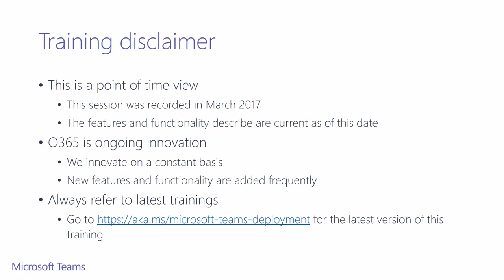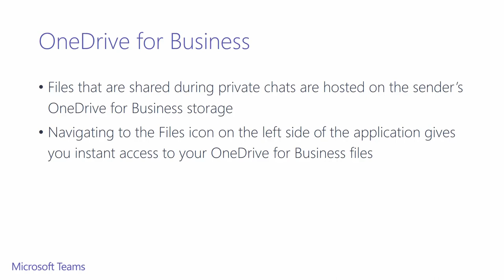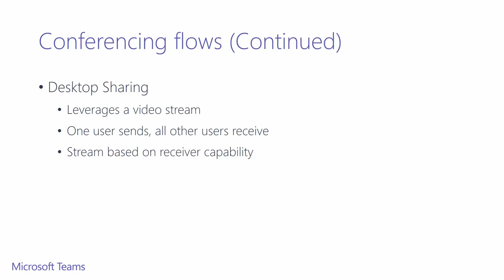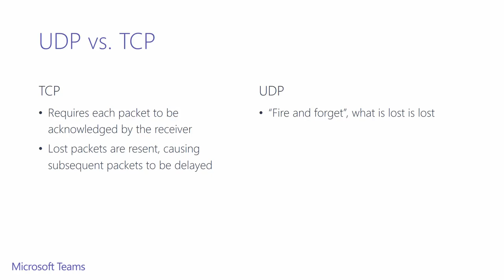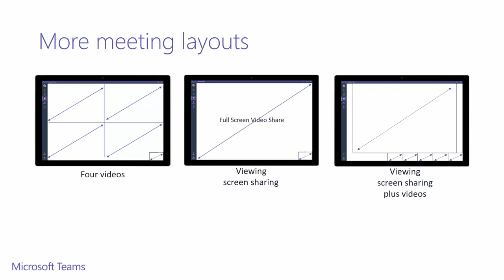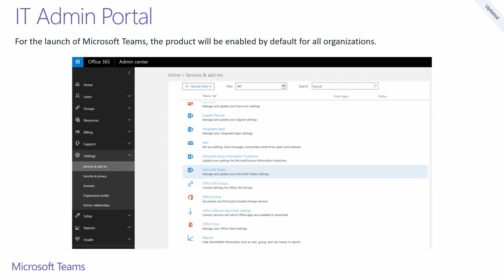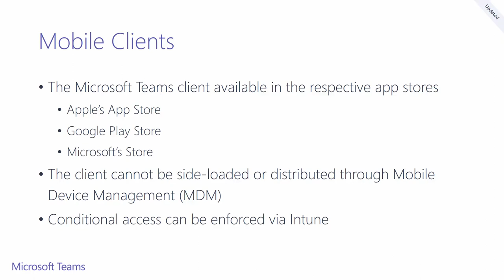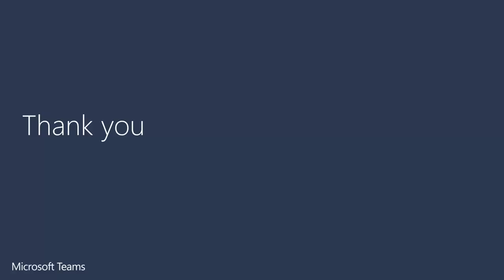Deploying and Operating Microsoft Teams